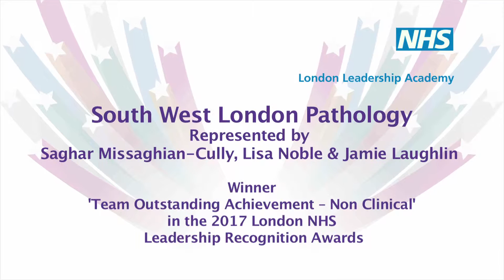2017 Winner: Team Outstanding Achievement (non-clinical): South West London Pathology